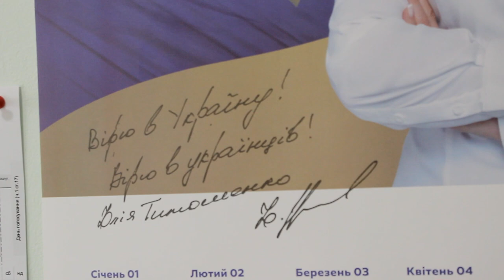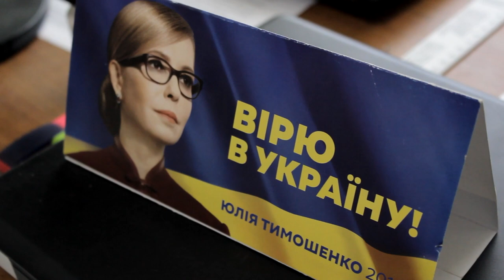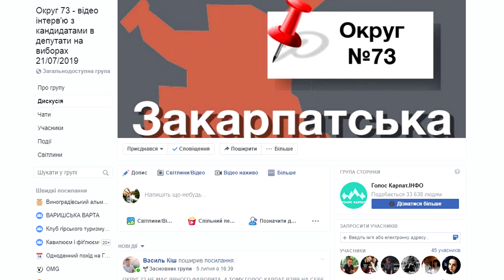Федір Костьо. Округ 73. Розмова з кандидатом у народні депутати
Кандидат у нардепи розповів про різницю між владою у Європі і в Україні, заробітчанський досвід та повну підтримку Юлії Тимошенко як імовірного прем’єр-міністра.

Орієнтовний хронометраж відео:

01:10 - про те, чому вирішив іти у Верховну раду;
01:50 - у чому різниця у розумінні влади у Європі і в Україні;
03:40 - про співвідношення між доходом сім”ї і витратами на комуналку;
08:30 - про свій досвід заробітчанства в Угорщині;
10:36 - про бажання розвивати інфраструктуру, магістраль Ліссабон - Київ через Закарпаття;
12:16 - про ставлення до контрабанди і її ролі стратегічно;
16:00 - про те, що насправді голосуватимемо за те, ким буде прем’р-міністр і яким буде економічний курс країни;
17:43 - про те, чому підтримує Юлію Тимошенко;
19:37 - про те, скільки витратив на виборчу кампанію;
20:50 - про те, який % підтримки Юлії Тимошенко на окрузі 73;
21:31 - основна ідея, яку хоче донести до людей.

Нагадаємо, кандидатів у депутати запросили безкоштовно розповісти про себе на Голосі Карпат